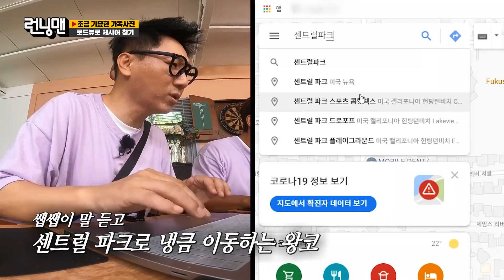‘버럭’ 김종국, 컴퓨터 앞에서 꼼짝도 못하는 한 남자★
김종국은 다른 멤버들과 다르게 컴퓨터 앞에서 쩔쩔매는 모습을 보인다.